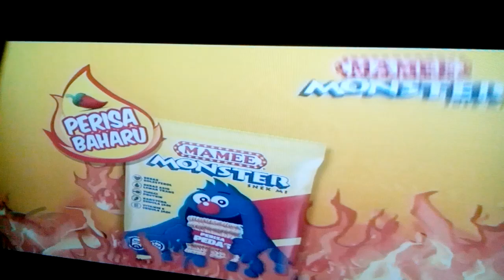New mamee monster chili